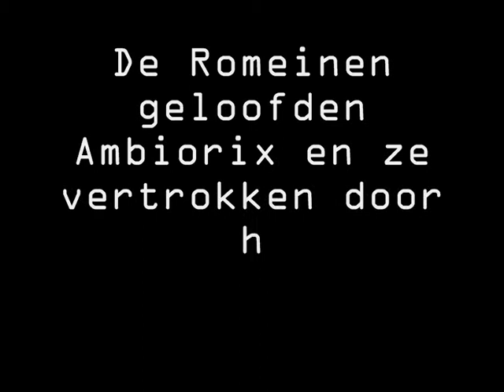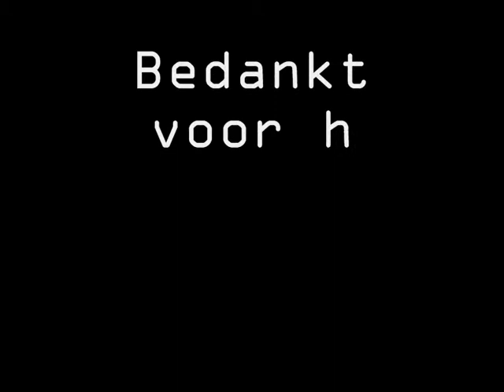het leven zoals het was:Ambiorix deel 2